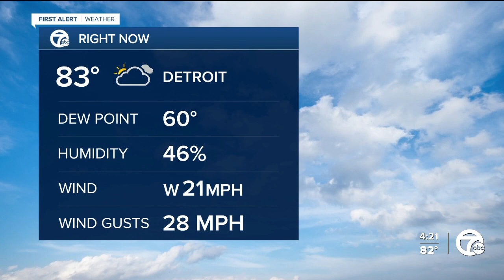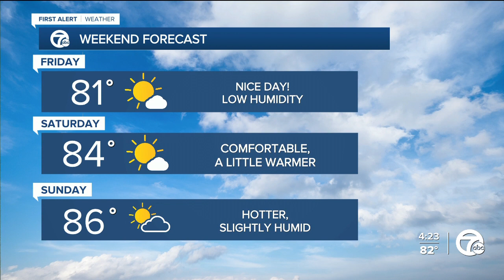Nice weather ahead